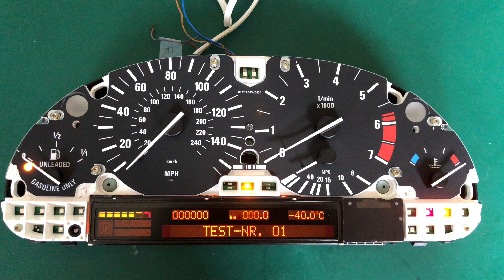BMW Cluster Remanufactured For Stendhal